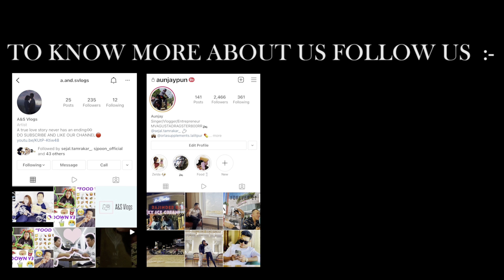| KALINCHOWK ☃️ | PART 3 | BHAGWATI TEMPLE 🙏🏻 | CABLE CAR RIDE 🚠 |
SO HELLO WHAT UP PEOPLE ! BACK AGAIN WITH ANOTHER VIDEO.

"We are extremely sorry for late uploads. Couldn't upload vlogs because due to our busy work schedule"

This is us Aunjay & Sejal but we go by A&S Vlogs. This Video is about us enjoying our trip to Kalinchowk Part 3. Hope You Guys Enjoyed It.